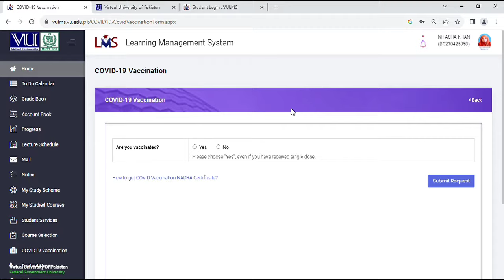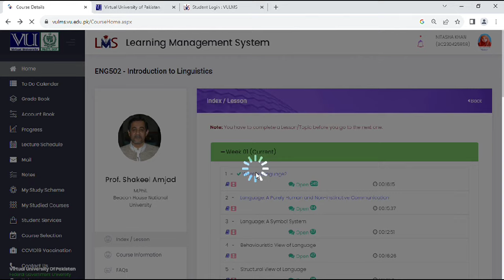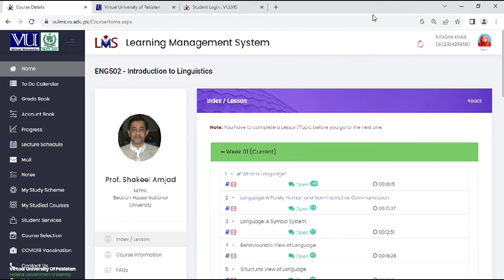Lectures are not visible on LMS | Virtual university student problems and their solutions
Lectures are not visible on LMS
Virtual University student problems and their solutions
Virtual University New Student problems
Lecture not showing at lms
lms main lecture show ni ho rahy
Lms problem solution
Vu lms problem solved
Most important video for Vu Students
LMS problems and Solutions
VULMS complete Details for new students
Important video for vu students
All new Vu Students must watch this video
Many problems of all new students of virtual university are solved in this video
New students of Virtual University must watch this video
"Troubleshooting VULMS: Common Problems and Solutions"
"The Most Important Video for VU Students"
"Mastering the VULMS: A Comprehensive Guide for New Students"
"Why All New VU Students Must Watch This Video"
"Virtual University of Pakistan: Your Gateway to Online Education"
"VULMS 101: Navigating the Virtual Learning Management System"
"Key Tips for Success at Virtual University - A Must-Watch Video"
"Solving LMS Problems: Your Complete VU Student Guide"
"VULMS Mastery: A Video Tutorial for VU Beginners"
"Your Path to Success at VU: Academic Support and Resources"
1.
2.
3.
4.
5.
6.
7.
8.
9.
10.
11.
12.
13.
14.
15.
16.
17.
18.
19.
20.

These hashtags and keywords can help users find relevant content related to Virtual University, its LMS, and resources for new students, as well as videos addressing common problems and solutions for VU students.